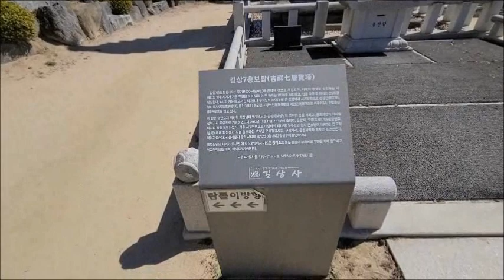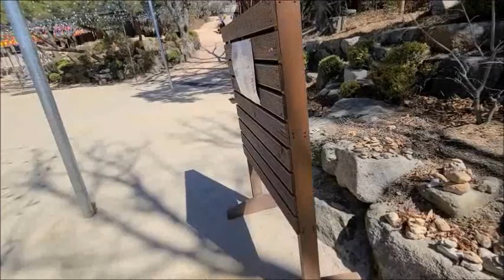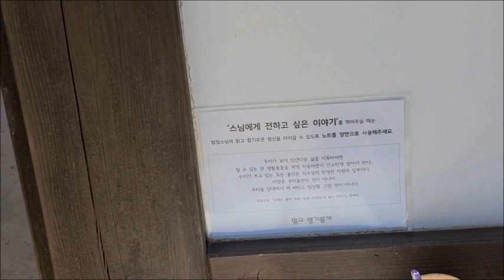(사찰 탐방)서울 삼각산 길상사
서울 성북동에 있는 길상사. 옛날 요정이었던 자리이며, 쥔장이 요정을 기증하여 사찰로 사용중이다. 그래서 기존의 사찰과 건물이 많이 다르다.